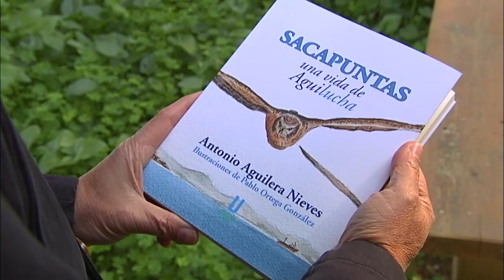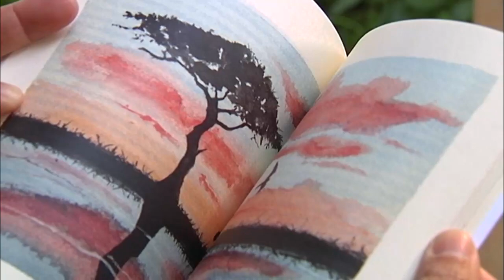Espacio Protegido | El aguilucho cenizo, ave del año 2023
Esta rapaz, que anida fundamentalmente entre los campos de cereales, se considera una especie vulnerable al haber visto reducido considerablemente su censo en los últimos años.

Visita CanalSur Más para ver los programas completos.

Y tienes más noticias destacadas en la web de "Espacio protegido"